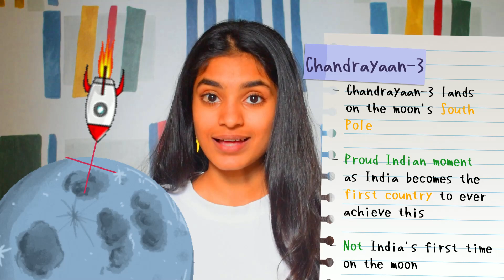Take Off - 21 to 27 August 2023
- Link to the full interview!
- Link to the Short on Chandrayaan-3!